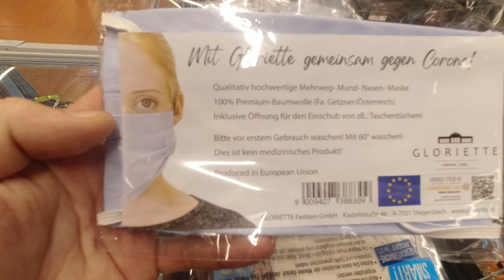Gloriette die Maskenballkönigin von 2022 hat keinen Medizinischen Abschluß